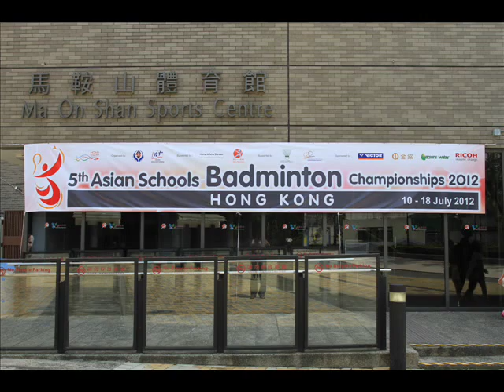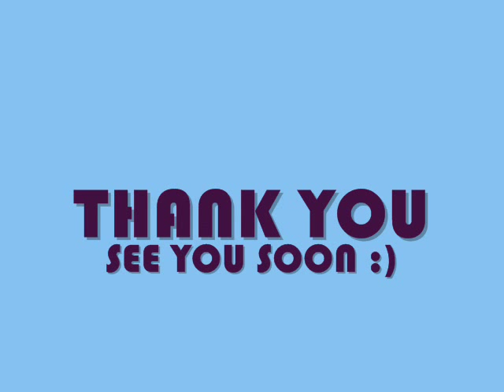5th Asian Schools Badminton Championships 2012 Hong Kong - Farewell Movie